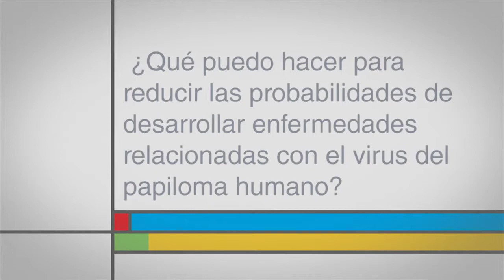¿Qué puedo hacer para reducir la probabilidad de desarrollar enfermedades relacionadas con el VPH?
¿Qué puedo hacer para reducir las probabilidades de desarrollar enfermedades relacionadas con el virus del papiloma humano?